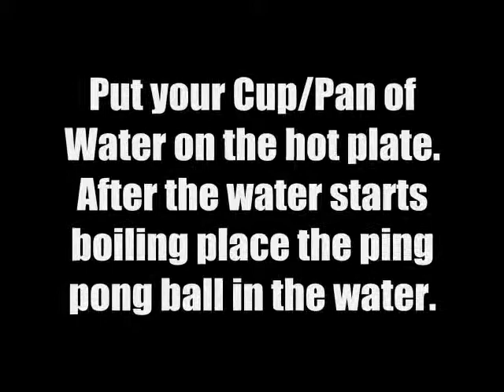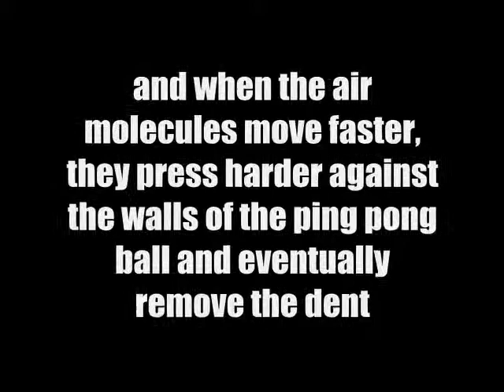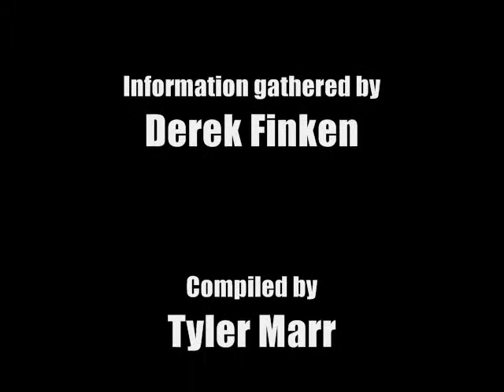Epic Physics - Ping Pong Ball experiment